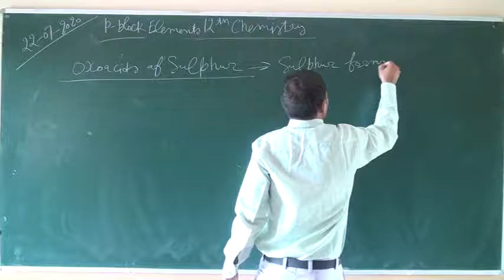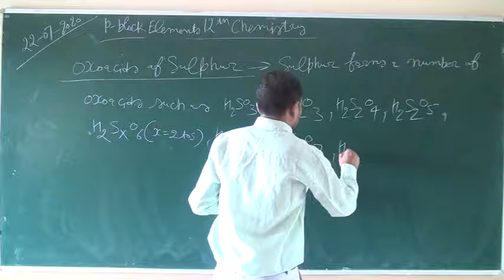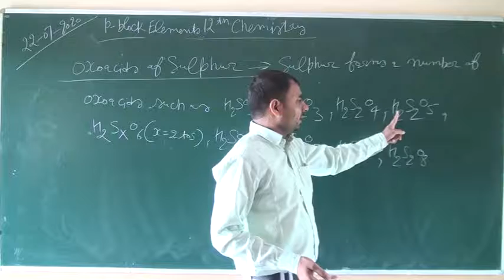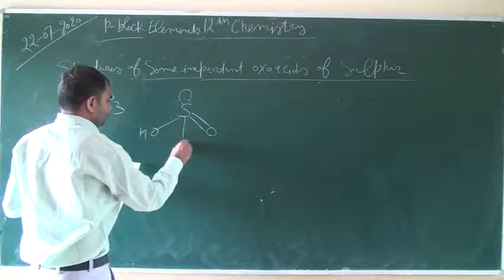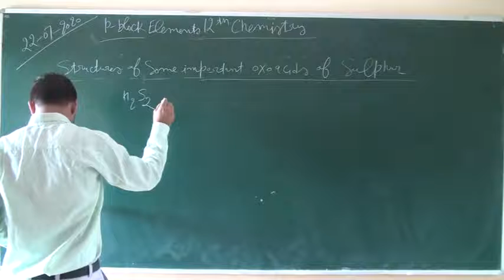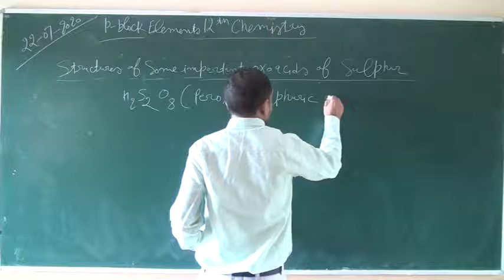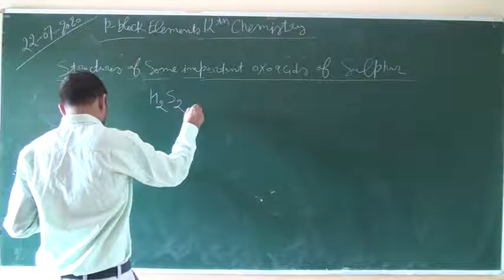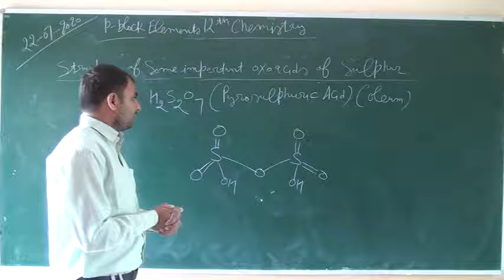P Block Elements Class 12th Chemistry (Part 05)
Online Classes P Block Elements Class 12th Chemistry (Part 05) from Devyani International school Bewal